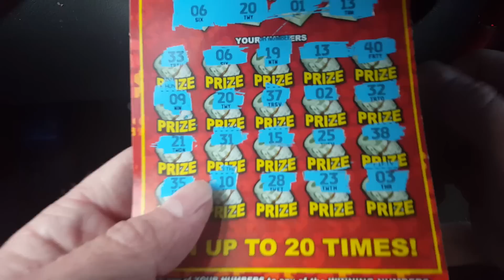3X Winner! Texas Cash Blowout Texas Lottery Scratch Off Ticket